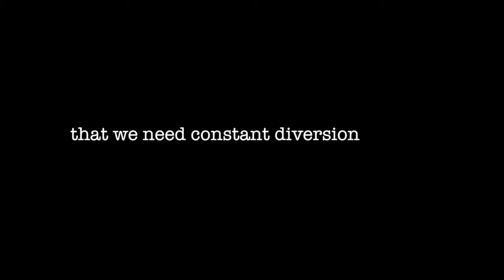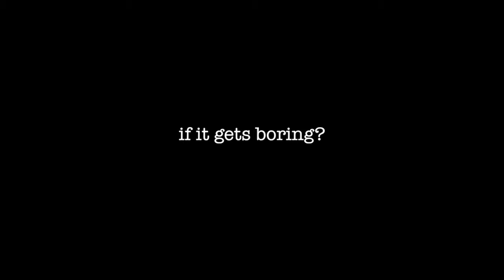Divertissement - Carl Vine (Jesse Myers, Piano)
This is a studio recording of Carl Vine's Divertissement from his Anne Lands Preludes.  The text in the video is contained in the beginning of the score and pertains to this particular prelude.